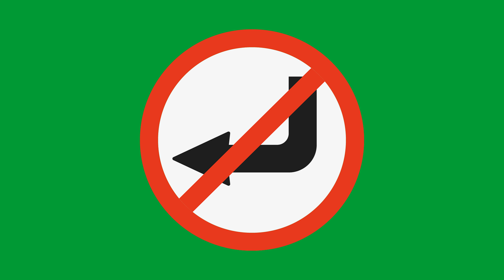Free Animated Traffic Signs | Green Screen Background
We have created this channel to provide you with a collection of high-quality Green Screen Content compilations for your videos. Only subscribers are allowed to use our videos and must mention our link in their videos.